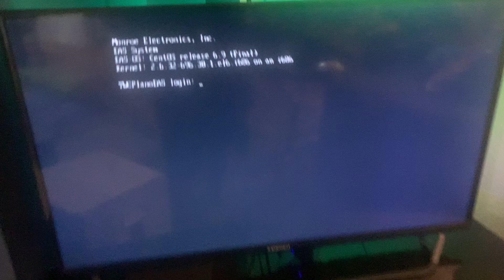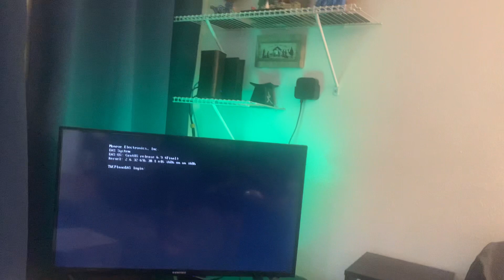FFW (REAL EAS#3127)